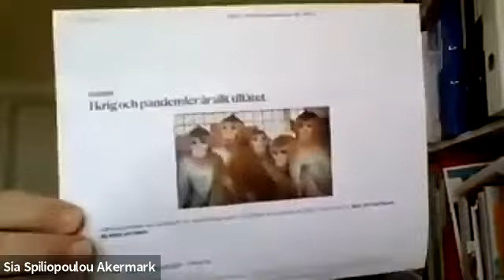Ep. 3: Minorities, territorial governance and inter-state relations in pandemic times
Minorities, territorial governance and inter-state relations in pandemic times

Speakers
Sia Spiliopoulou Åkermark, Åland Islands Peace Institute
Francesco Palermo, Institute for Comparative Federalism, Eurac Research
Sergiu Constantin, Institute for Minority Rights, Eurac Research
Chair: Georg Grote, Institute for Minority Rights, Eurac Research